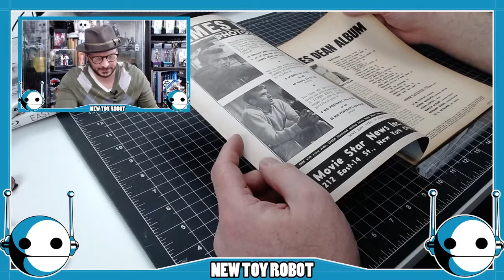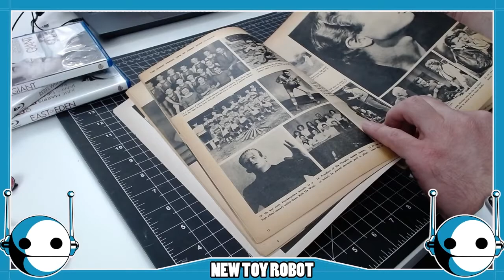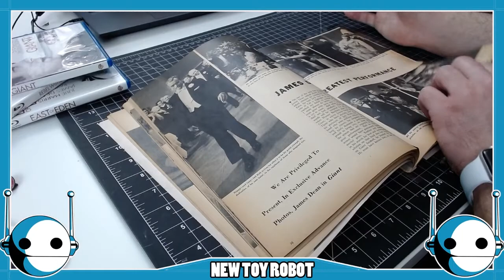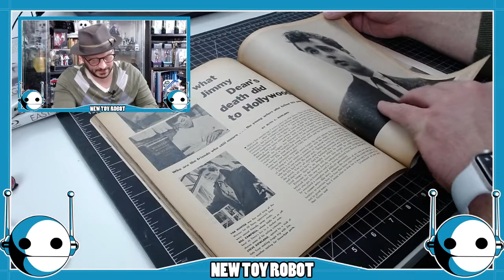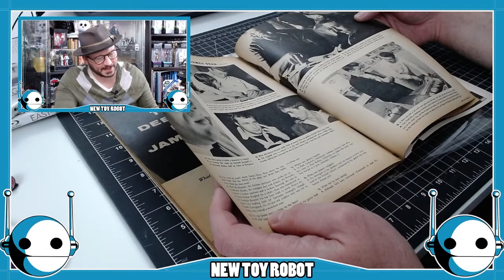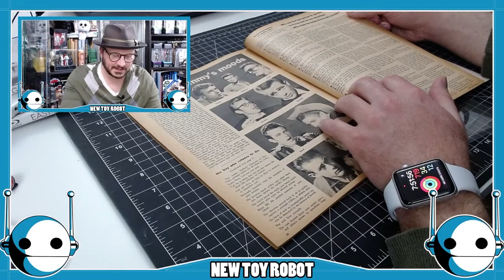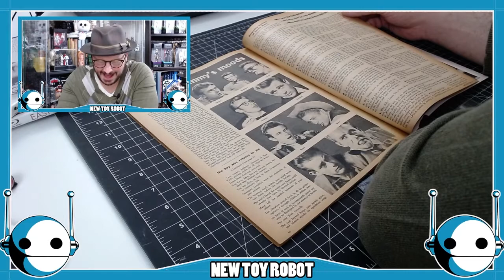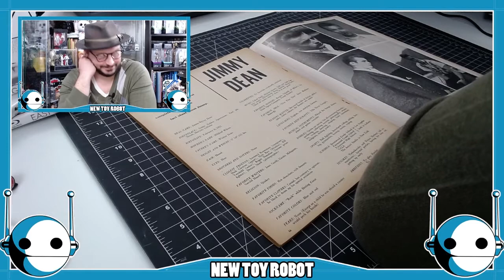The Recovering Collector: The year 1956, James Dean Album, and a Porsche 550 Spyder Slot Car.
On The Recovering Collector! A James Dean tribute magazine published in 1956, a year after his tragic crash on September 30, 1955. The cost of living and the events of 1956. Plus, a slot car modeled after Dean's 1955 Porsche 550 Spyder. Original Air Date: 3/15/2021 on Twitch.